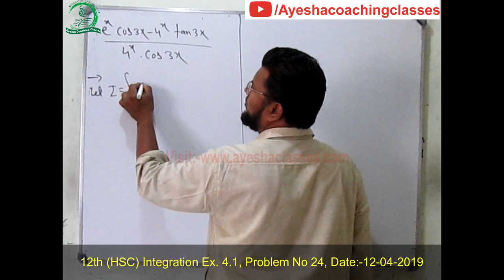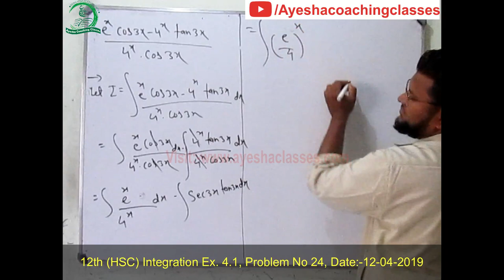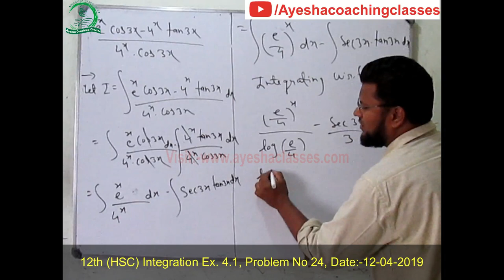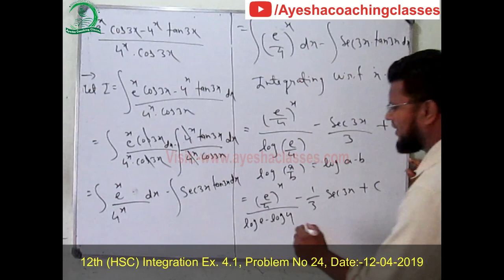12th HSC Mathematics - Integration | Maharashtra Board | Hindi | Urdu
12th HSC Mathematics - Integration | Maharashtra Board | Hindi | Urdu
Hi Friends,
I am Shakeel J. Khan, ME in computer science and engineering
This video is on the 12th HSC Mathematics - Integration | Maharashtra Board | Hindi | Urdu
12th Std - How To Use Log Table In Hindi And Urdu
12th HSC, Science Biology, Chap No:- 5 Origin and Evolution of Life
10th and 12th English - Figure Of Speech In Hindi and Urdu